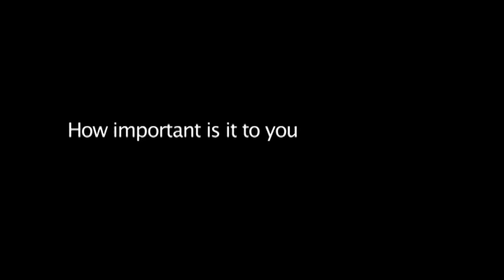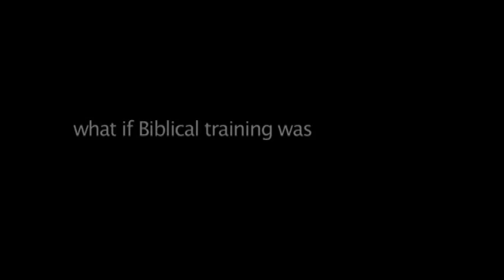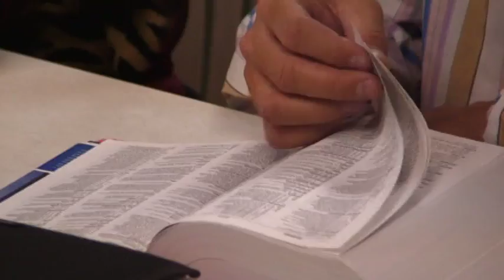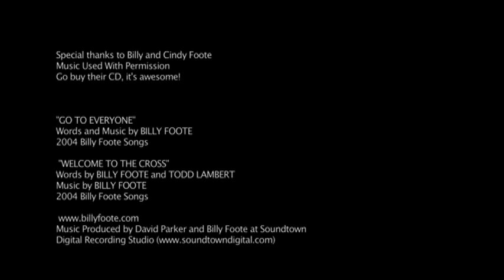CMA PROMO 2008